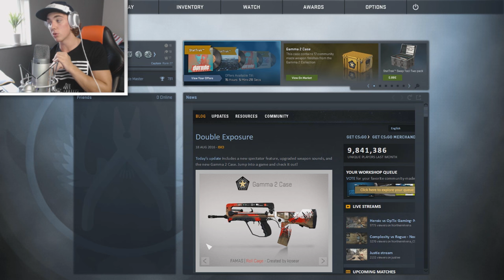VAD ÄR DET HÄR FÖR FUSK?? - (CSGO overwatch på svenska)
LÄMNA EN LIKE OM DU GILLADE VIDEON! =))

CSGO HACKS, CSGO OVERWATCH, csgo på svenska, SampeV2 CSGO, SampeV2 speccar hackers, SampeV2 speccar csgo hackers, csgo overwatch med sampev2,